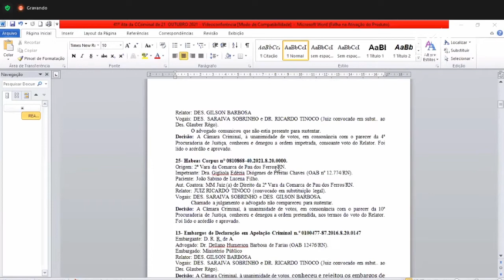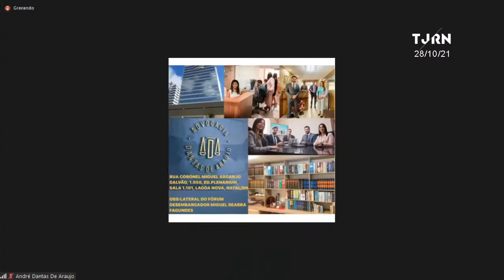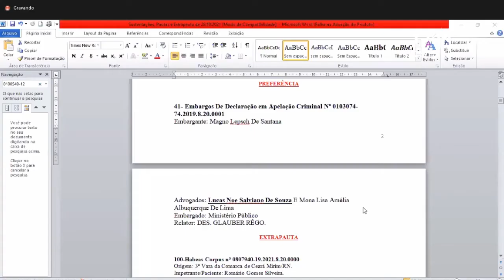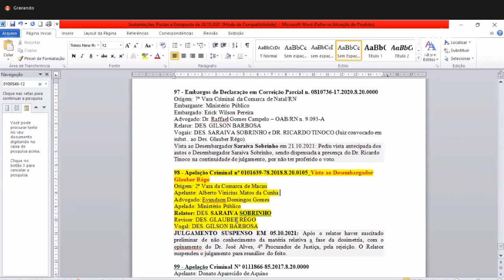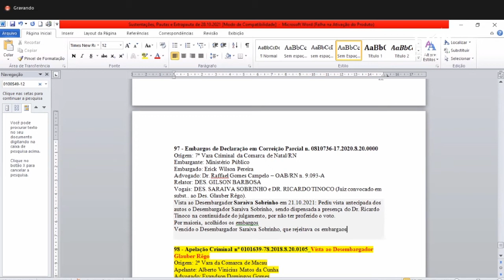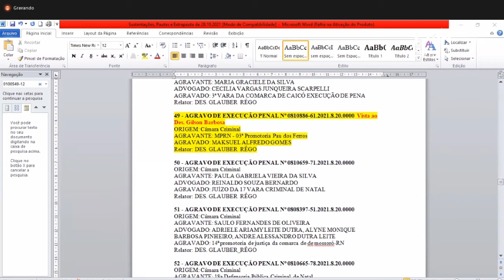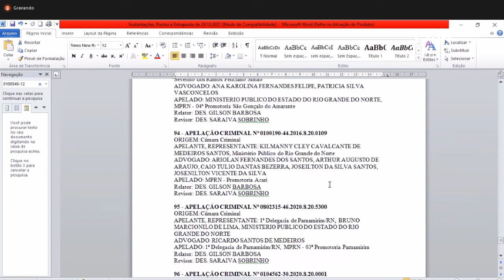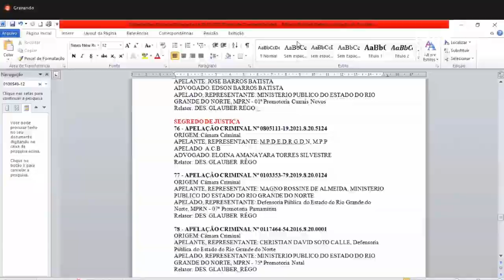Sessão Extraordinária da Câmara Criminal (28-10-2021)